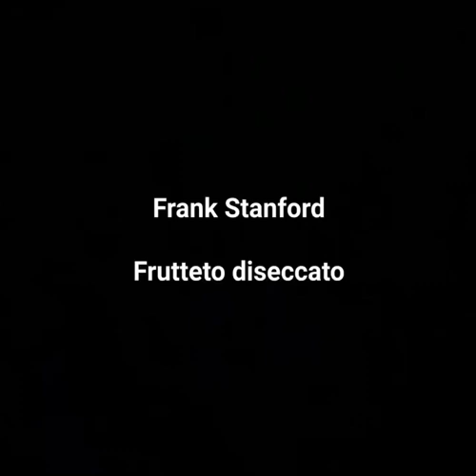Frank Standford "Frutteto disseccato"